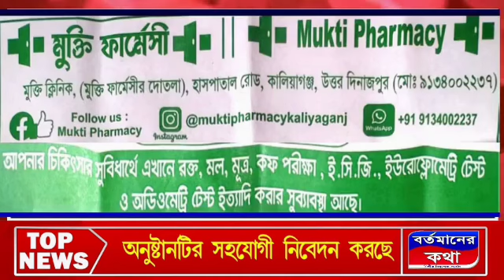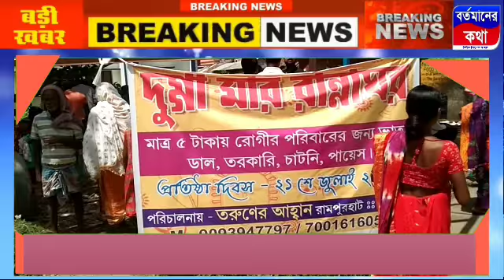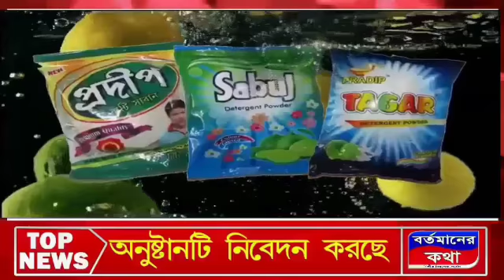এক সময় রামপুরহাট হাসপাতাল চত্বরে রুগীর আত্মীয়দের সুবিদার্থে রাজ্যে প্রথম